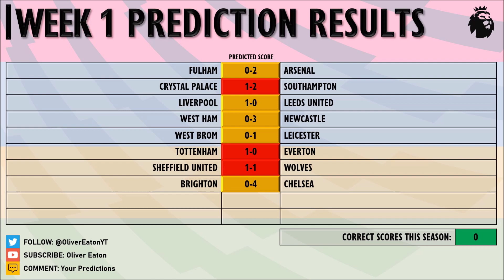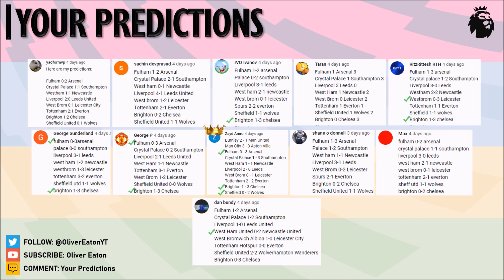Premier League Predictions: 2020/21 (Week 2)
Week 2: Chelsea face Liverpool in what could be a very early title-race match. All eyes will also be on Leeds as they play Fulham. And both Mancheste clubs have decided to join the party!

Premier League Predictions is a weekly series which predicts the premier league scores. In our fourth consecutive year doing the series I have more emphasis on YOU the viewer and your predictions which will appear on screen each week.

Football Predictions and Kit Reviews throughout the world of football. Weekly videos giving my Premier League predictions and encouraging viewers to post their predictions and get involves with the series. During off-season I dive into new kit/jersey releases and review all new kits around Europe.

The Oliver Eaton channel is a football based YouTube channel that provides weekly predictions and off-season kit reviews. Also you can explore some of my archival videos from the channel throughout the last 6 years including Xbox and PC gameplay and factual content from "Fact Friday".